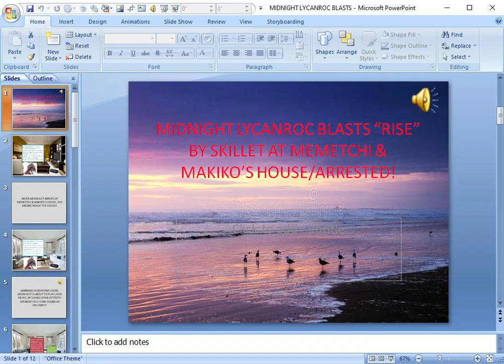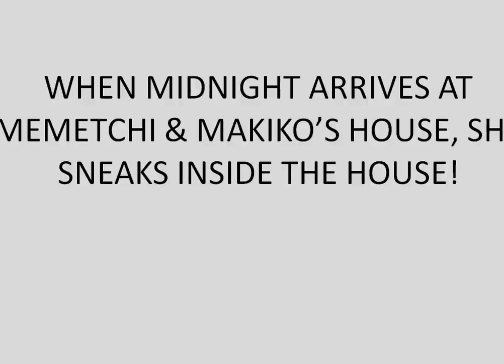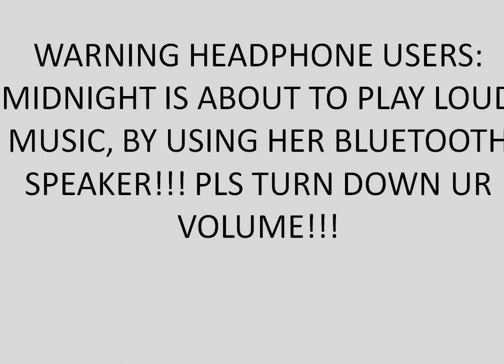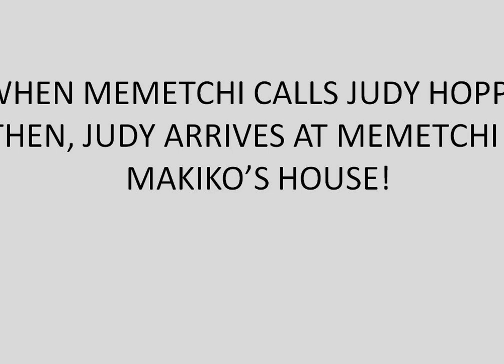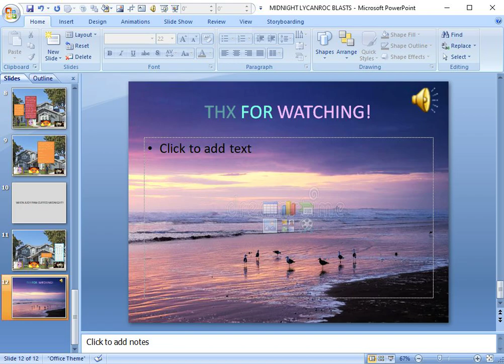MIDNIGHT LYCANROC BLASTS “RISE” BY SKILLET AT MEMETCHI & MAKIKO’S HOUSE/ARRESTED!